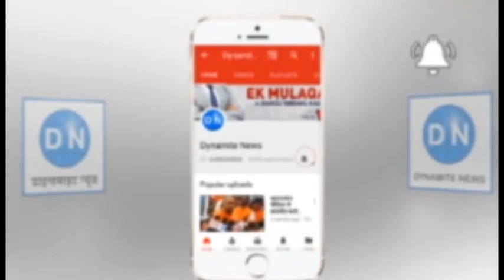देवरिया: कृषि उप निदेशक डॉ ए के मिश्रा डाइनामाइट न्यूज़ से बात करते